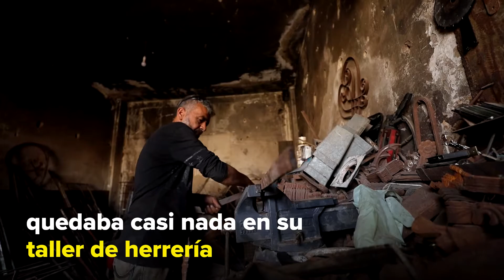Un herrero sirio vuelve a casa para reconstruir su vida y su negocio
Con algo de capacitación y una pequeña financiación de ACNUR y sus socios, Wasel ​pudo volver a poner en marcha su negocio de herrería en su ciudad natal y cumplir su máximo deseo de ayudar a su hija e hijo a obtener educación superior.